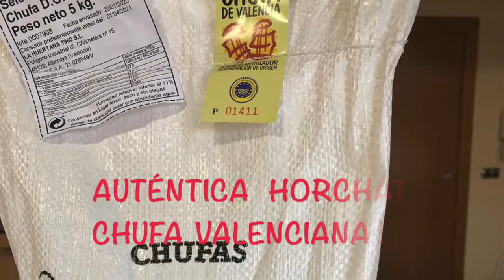HORCHATA DE CHUFA en THERMOMIX auténtica valenciana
Thermomix horchata de chufa